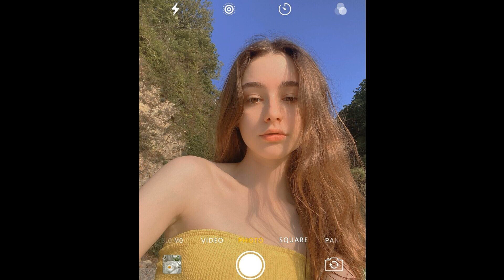[FREE] simple hella sketchy x weiland x koi type beat 'rack on me' // prod. snorkatje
^Snorkatje 2k20 drumkit is now available on my traktrain!!!^

+ socials & stuff: +

          ^(Join the koi discord!)^

Tags (ignore):

Free jacin trill type beat
Free 808milli type beat
808milli
hiphop
beats
free
gratis beats
gratis
Bryce type beat
Bryce Hase type beat
Hella sketchy type beat
Koi type beat
yungkoi type beat
Free YBN Nahmir Type Beat
Free Tay-K Type Beat
Black Mayo
J cole type beat, free J cole type beat
Fly Melodies